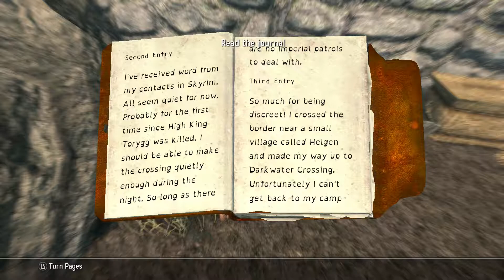Skyrim SE: Episode 2: HELGEN